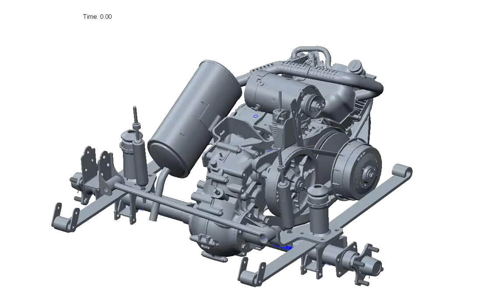Golf Cart Rear Suspension w/Panhard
Animation of a mechanism I set up in Creo Mechanism for customer Club Car.